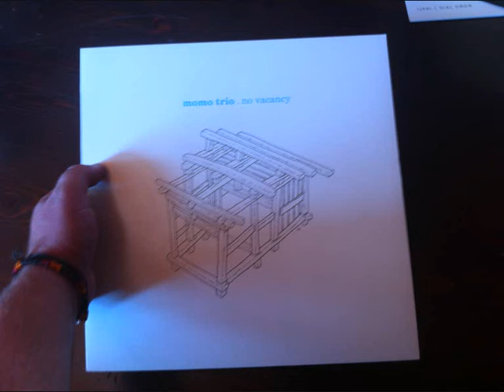Momo Trio - Lesson Seven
Oι "Momo trio" είναι ένα μοναδικό σύνολο τριών ιδιαίτερων μουσικών, που επιχειρούν παίζοντας πρωτότυπες συνθέσεις. Ο ήχος τους κινείται στα πλαίσια της σύγχρονης ευρωπαϊκής Jazz-Fusion, με όμορφα μελωδικά θέματα και πολύ groove.By Irida Music